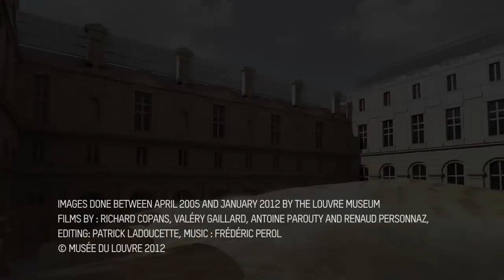The Louvre's new department for Islamic Arts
Islamic Art at the Louvre